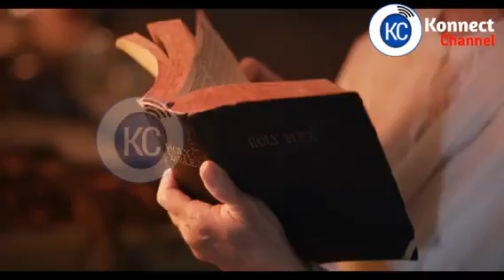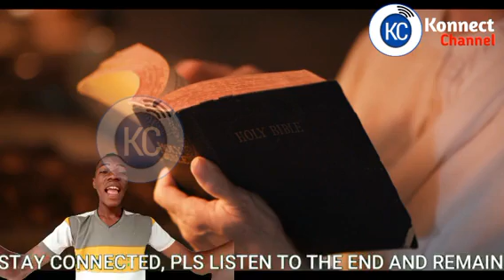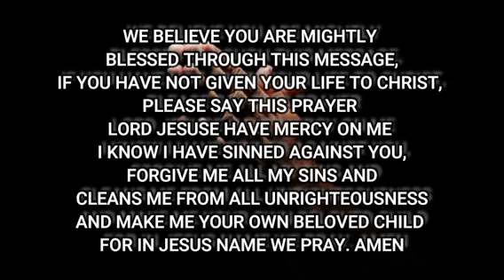APOSTLE JOSHUA SELMAN PRAYING IN HEAVY TONGUE | PROVOKING THE ANOINTING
Intense Tongues of Apostle Joshua Selman
Apostle Joshua Selman is a Nigerian Gospel minister, instrumentalist, Chemical Engineer, conference speaker, and televangelist. He is the founder and Senior Pastor of the Eternity Network International (ENI) also known as KOINONIA GLOBAL.
Koinonia Experience with Apostle Joshua Selman

Credit: Eternity Network International (ENI)/ KOINONIA GLOBAL
This video is only for edification and inspiring purposes.

Note: if you wnat us to Remove any video from this channel.

Note: We own the copyright to the footages used and background sound used in this video.

Our work is originally and ceafully arranged with unique editing to bring the best from the message. Creative effects are added to highlight certain areas in the message. when there are two or more speakers it is done in a conversational manner meaning they complete each other sentences while staying on topic, intermittent sampling is also applied.

Official Koinonia LINES:
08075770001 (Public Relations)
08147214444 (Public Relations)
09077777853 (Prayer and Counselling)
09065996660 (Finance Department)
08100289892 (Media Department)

nairobi kenya
joshua selman
koinonia abuja
koinonia global
koinonia videos
koinonia zaria
sbic connect
selman's videos
online sermons
commanding results
koinonia messages